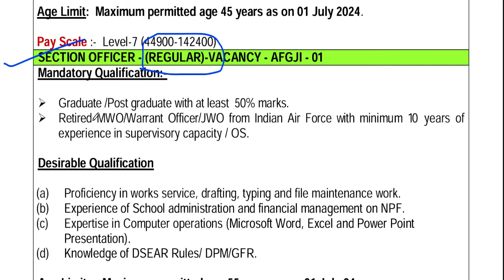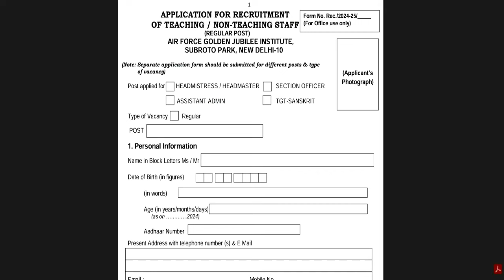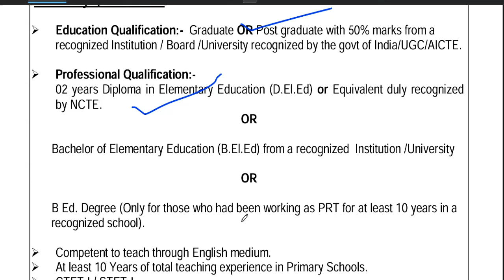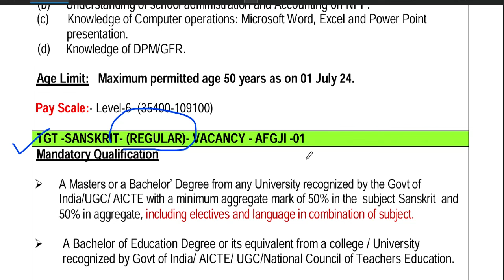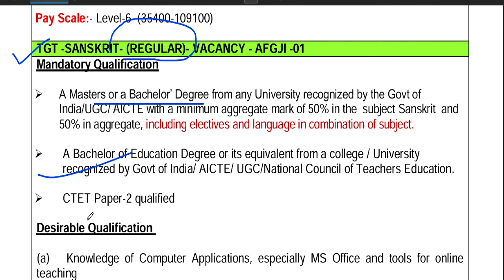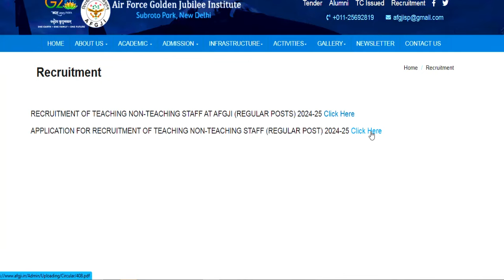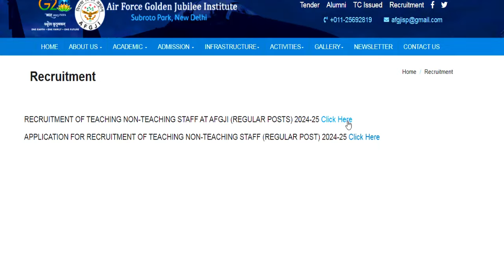आ गई नई शिक्षक भर्ती 2024 🤩| REGULAR/PERMANENT POST | SALARY - 44900 - 142400 | APPLY FROM ALL STATE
आ गई नई शिक्षक भर्ती | REGULAR/PERMANENT POST | SALARY - 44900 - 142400 | APPLY FROM ALL STATE